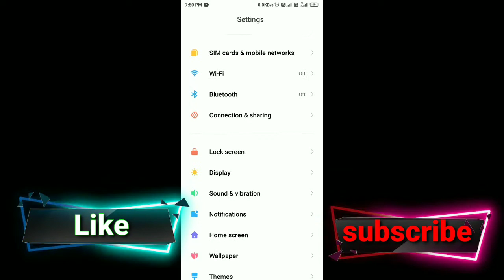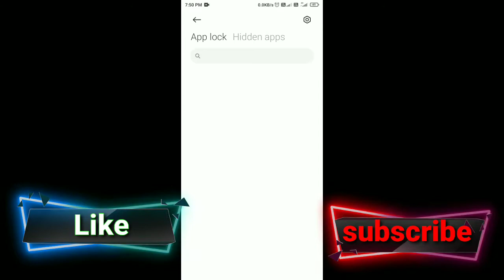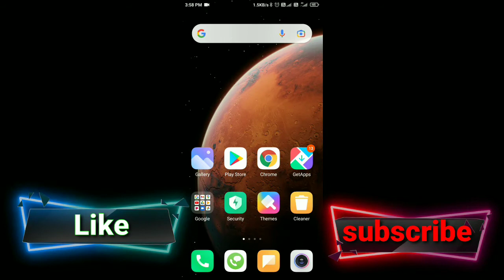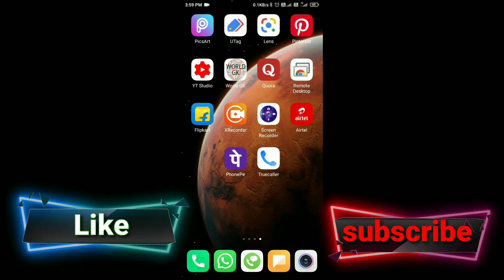Mobile Me App Hide Kaise Kare | how to hide apps on android | mobile me app kaise chupaye | app lock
mobile me app hide kaise karen